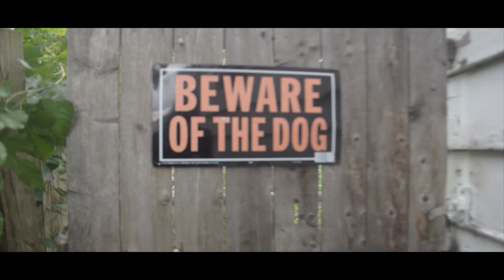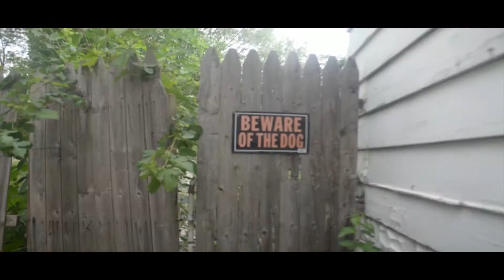Ghetto.Rock X Do What I want